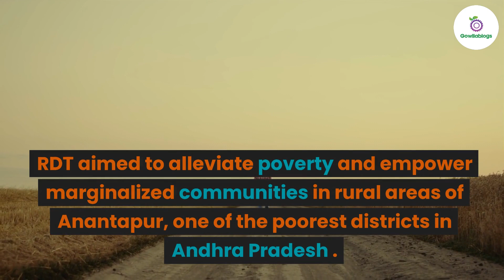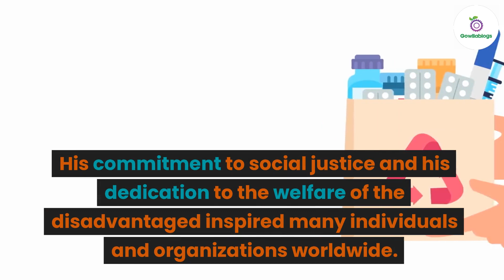ఆంధ్ర ప్రదేశ్కు విరు సేసిన సేవలు గురుంచి తెలుసా? విల్లు ఎవరు ఇంతకి? Rural development trust.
RDT Rural development trust